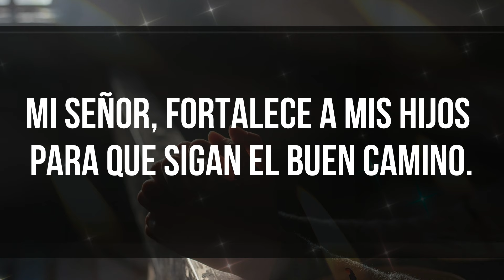🕯️ Oración para alejar a los hijos de las drogas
Padre misericordioso, vengo ante ti preocupado por la vida de mis hijos. Libéralos de las garras de las drogas y otras adicciones que buscan destruirlos. Quítale el deseo de esas sustancias nocivas.

Ilumínalos para que comprendan los peligros y daños permanentes que esas sustancias causan a sus vidas, dales fuerza y valor para resistir la presión social. rodéalos de buenos amigos.

Sánalos si han caído en el abuso, levántalos y renuévalos totalmente por tu infinito amor. Mantenlos en sendas de vida plena lejos de estos peligros.

Mi Señor, fortalece a mis hijos para que sigan el buen camino. Que encuentren en Ti la verdadera alegría y plenitud. Riega sus almas de virtudes y buenos deseos para que den frutos de bendición. Amén.